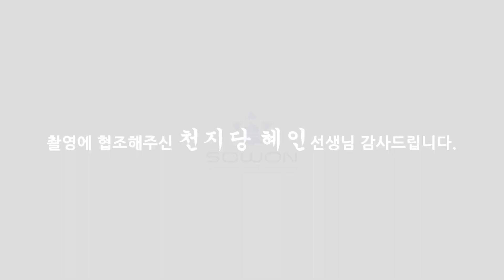(용한점집)헤어진사람 다시만나고 싶어...?[점점tv정주행하기]